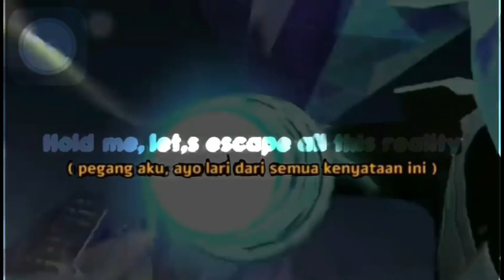BOSAN MAKE FIGTHER DI EXP ?? | NOH SABER EXP LANE